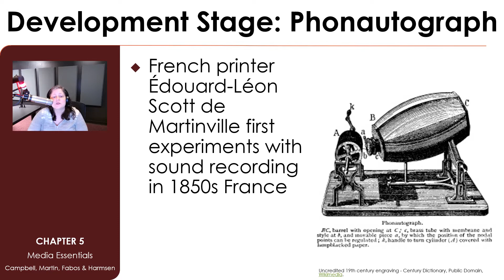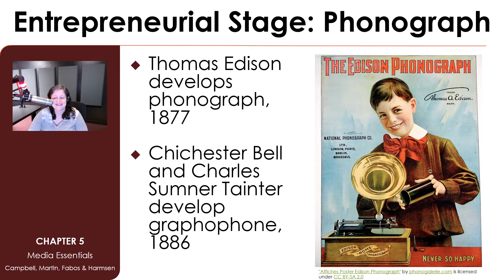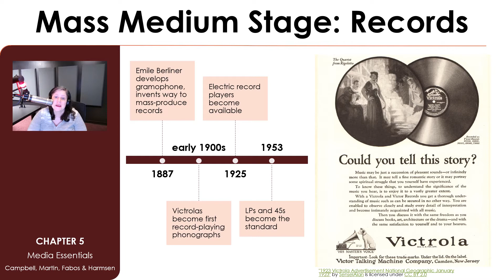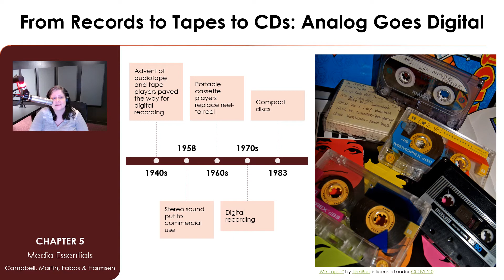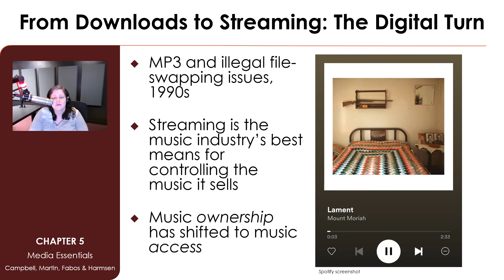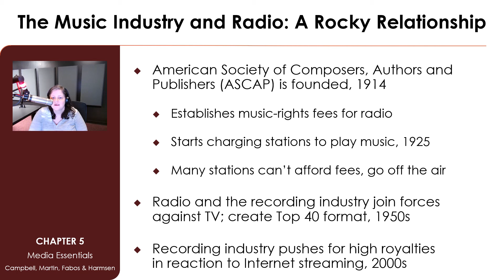History and Evolution of Sound Recording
Mass communication lecture on the history and evolution of sound recording from the phonautograph to Spotify, including the phonograph, records, digital recordings, MP3s and music streaming.

Lecture from Jamie Lynn Gilbert's COM 150 Intro to Mass Media class at Durham Technical Community College.